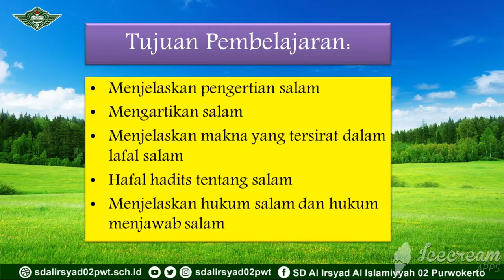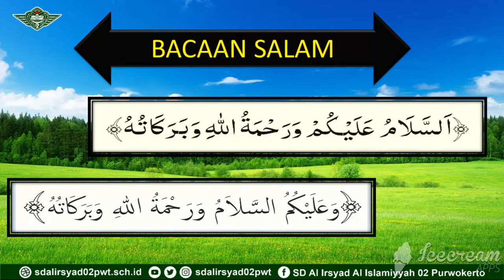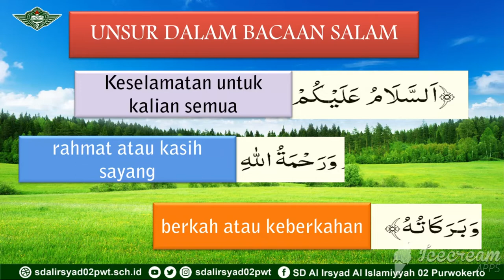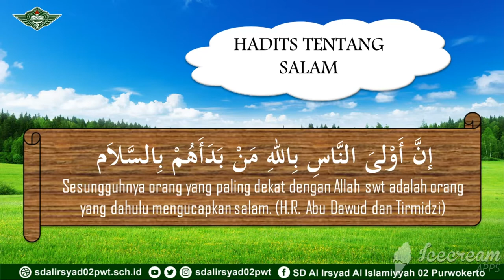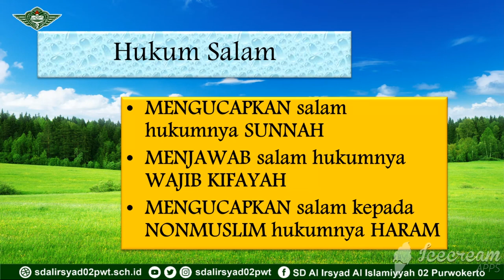PEMBELAJARAN AKHLAK KELAS 4 TEMA 3 PERTEMUAN 1